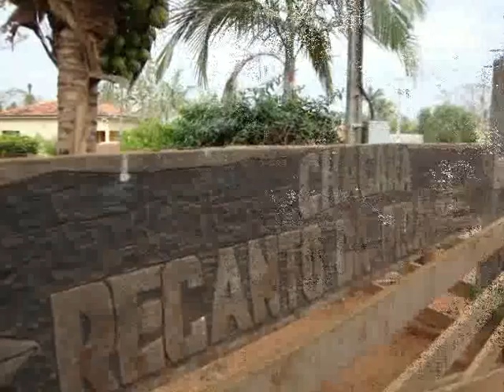recanto towako 2010.avi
pirampeba rainha dandan cabessudo